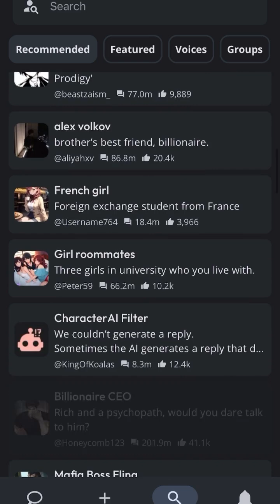Camille Carlton on aicompanions: what are they? and why are they dangerous? characterai (PT 2/2)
CHT’S @Camille Carlton is an expert advisor on two high-profile lawsuits against @Character AI.  Here’s what you need to know about the app and how it works.